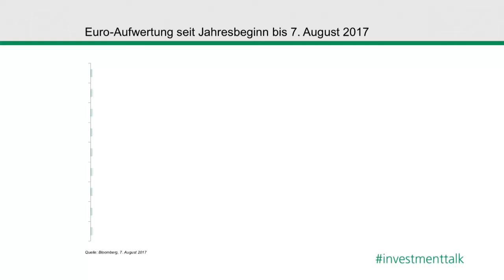SGKB Investment Talk: Zwischenhalt 1,15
Der Euro wird stärker. Handelt es sich dabei um einen dauerhaften Anstieg? Was heisst das für die Aktienmärkte? Caroline Hilb Paraskevopoulos ordnet die aktuellen Ereignisse ein.